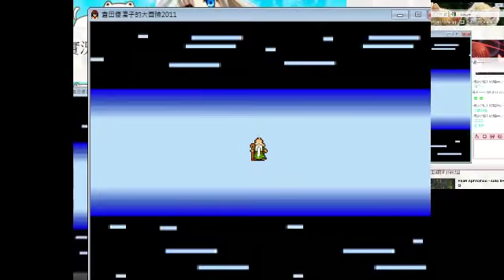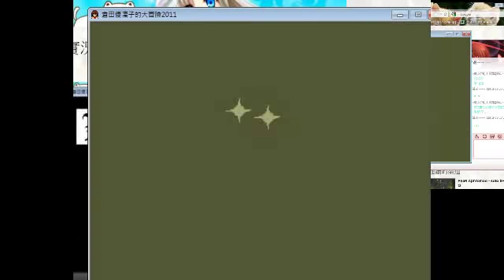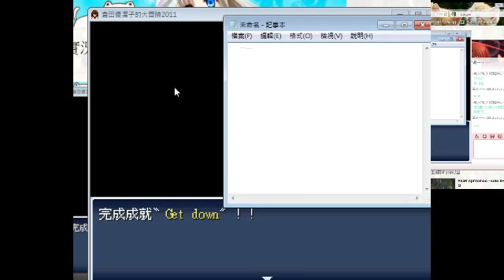奈奈子玩倉田優凜子之Get Down!?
哇啦啦...
我沒HD啦www
你不要問我~